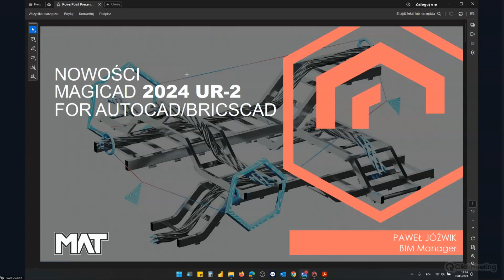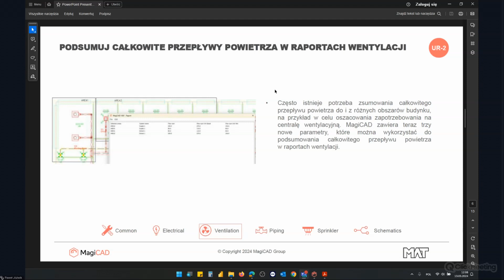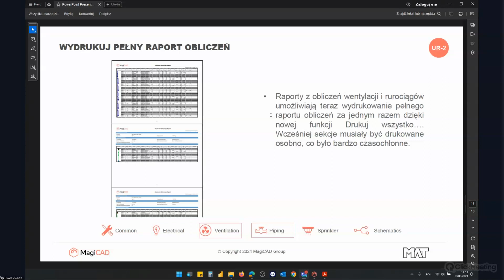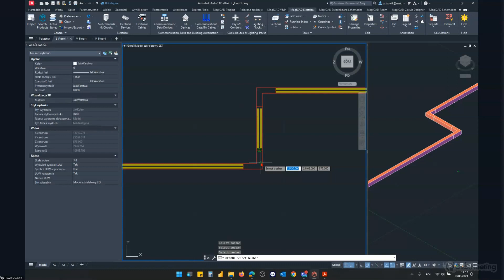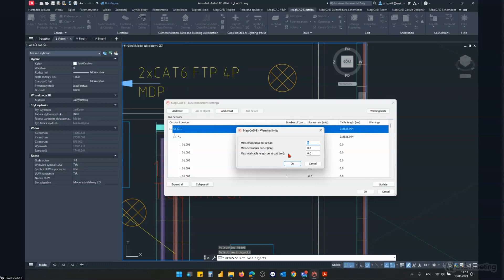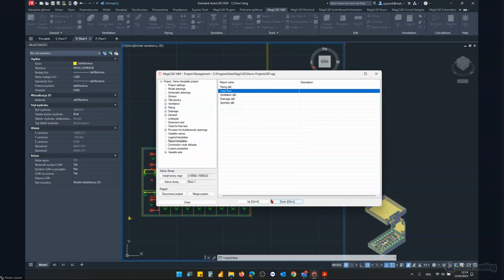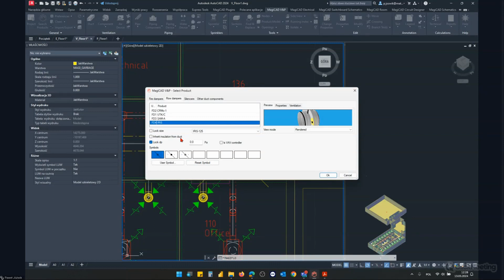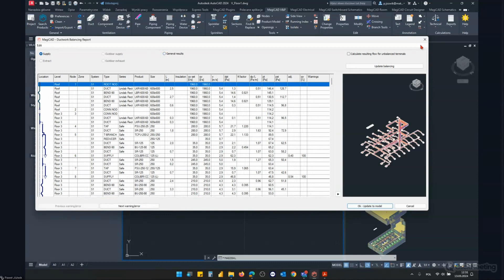Nowości MagiCAD 2024 UR-2 for AutoCAD | WEBINARIUM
Zobacz wideo z webinarium na temat najnowszych funkcji w MagiCAD 2024 UR-2 dla AutoCAD i BricsCAD! W tym nagraniu przedstawiamy kluczowe nowości, które usprawniają pracę z instalacjami elektrycznymi i HVAC, w tym rysowanie i zarządzanie szynoprzewodami oraz obsługę systemów magistralnych. Dowiedz się, jak efektywnie wykorzystać te narzędzia w swoich projektach, dzięki praktycznym demonstracjom i szczegółowym omówieniom wprowadzonych zmian. Idealne dla inżynierów projektowych i użytkowników MagiCAD korzystających z AutoCAD lub BricsCAD.
Webinarium z 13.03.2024 poprowadził nasz BIM Manager/Revit & MagiCAD Expert Paweł Jóźwik.